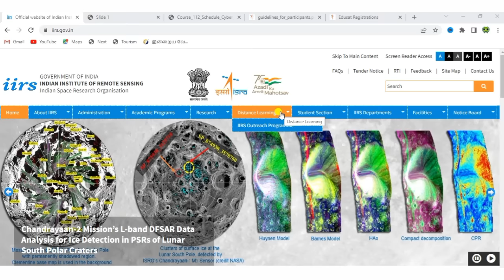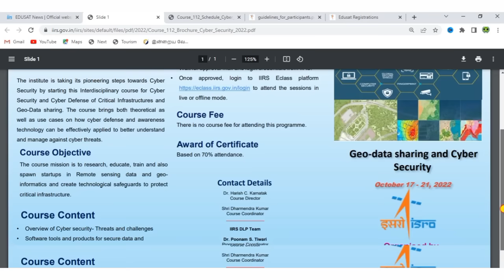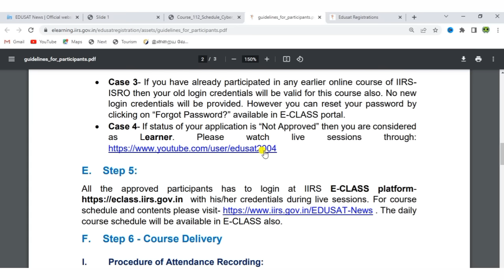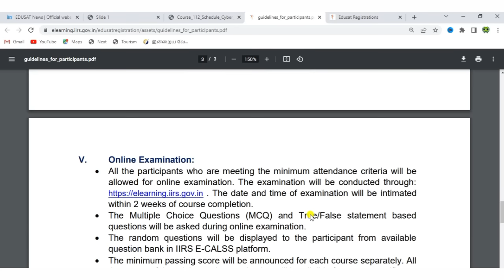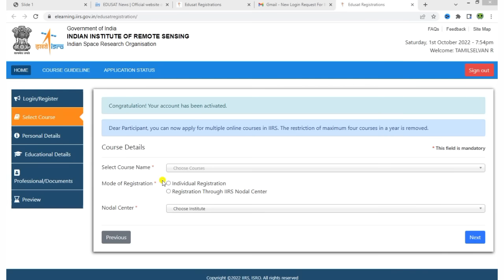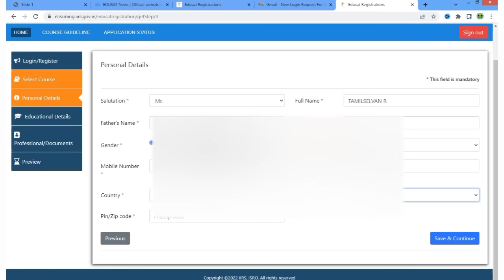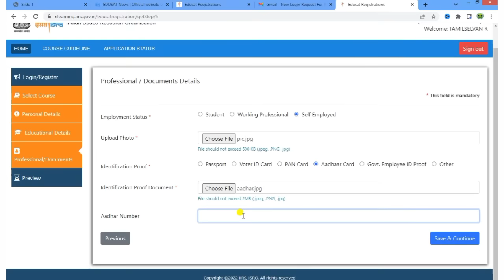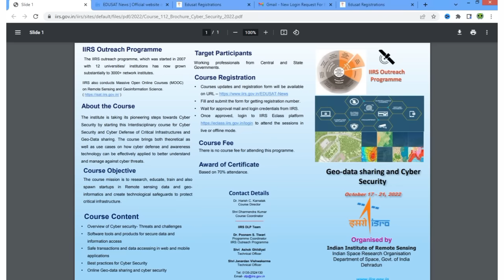free cyber security course with certificate tamil | free cybersecurity courses online